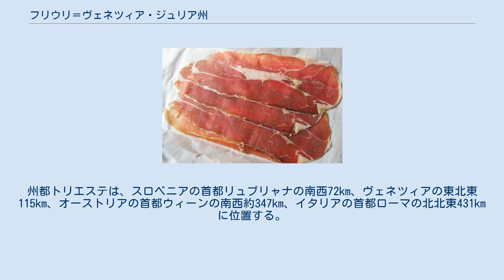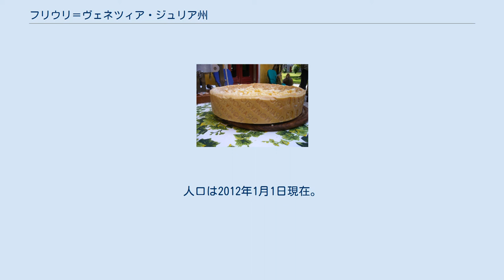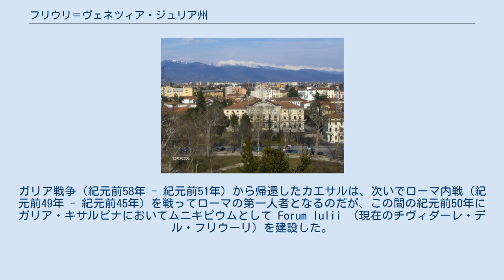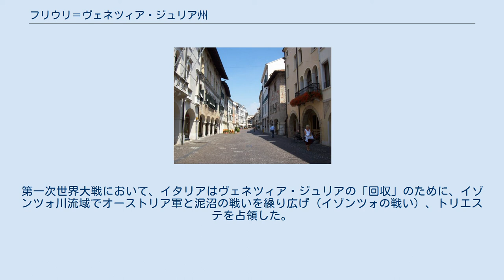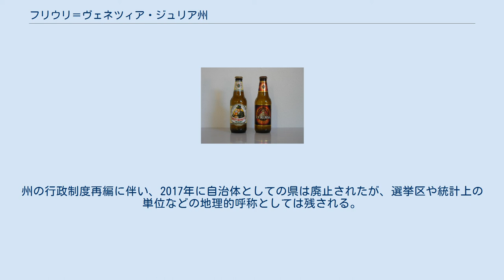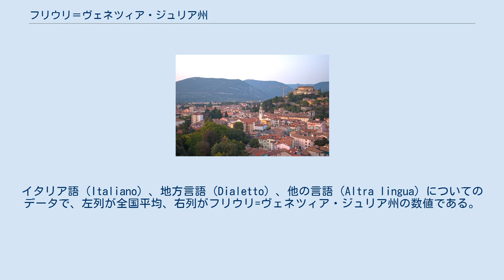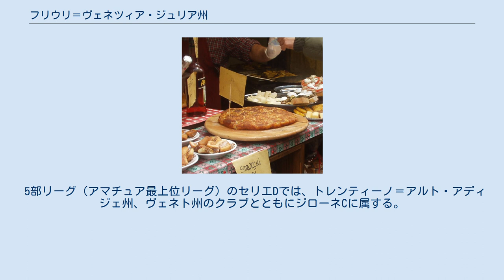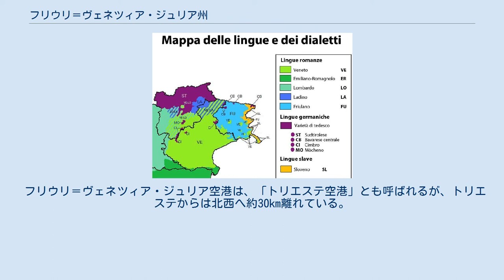フリウリ＝ヴェネツィア・ジュリア州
フリウリ＝ヴェネツィア・ジュリア自治州（フリウリ＝ヴェネツィア・ジュリアじちしゅう、イタリア語: Friuli-Venezia Giulia）は、イタリア共和国の北東部に位置する州。
イタリアに5つある特別自治州のひとつである。
州都はトリエステ。
 標準イタリア語以外に、この地域に話者の多い諸言語では「フリウリ＝ヴェネツィア・ジュリア」はそれぞれ以下のように表記される。
 州名は、この州に含まれる2つの地方名、「フリウーリ」と「ヴェネツィア・ジュリア」を結んだものである。
名称に「ヴェネツィア」が含まれるが、これはローマ帝国時代の地方区分「ウェネティア・エト・ヒストリア」 (it:Regio X Venetia et Histria) に由来するもので、ヴェネツィア市はこの州ではなく西隣のヴェネト州に所在する。
 なお、「フリウーリ」と「ヴェネツィア・ジュリア」はともに、古代ローマ時代にこの地方を治めたユリウス・カエサルの名に縁のある地名である。
「フリウーリ」は、ユリウス・カエサルが築いた都市Forum Iulii（「ユリウスのフォルム（広場）」を意味する。
現在のチヴィダーレ）に由来する。
また「ジュリア」はジュリア・アルプス山脈から来ているが、その山脈の名もユリウス・カエサルに由来する。
 しばしば、"Friuli V.G." あるいは "FVG" と略される。
 イタリア共和国において北東の角に位置する州であり、オーストリアおよびスロベニアに隣接する国境の州である。
アドリア海のもっとも奥まった部分（ヴェネツィア湾）に面している。
西にはヴェネト州がある。
州都トリエステは、スロベニアの首都リュブリャナの南西72km、ヴェネツィアの東北東115km、オーストリアの首都ウィーンの南西約347km、イタリアの首都ローマの北北東431kmに位置する。
 フリウリ地方と呼ばれるのは、ウーディネ県とポルデノーネ県とゴリツィア県の東北部である。
ゴリツィア県の残部およびトリエステ県がヴェネツィア・ジュリアにあたる。
 人口2万人以上のコムーネは以下の通り。
 このほか主要な都市としては、サチーレ、コドローイポ、チヴィダーレ・デル・フリウーリ、チェルヴィニャーノ・デル・フリウーリ、グラードなどが挙げられる。
 古代ローマ時代、この地方はガリア・キサルピナと呼ばれる属州の一部であった。
紀元前181年、ローマの植民都市としてアクイレイアが建設されている。
 ユリウス・カエサルは、紀元前58年にガリア・キサルピナ属州およびガリア・トランサルピナ属州の総督に就任した。
ガリア戦争（紀元前58年 - 紀元前51年）から帰還したカエサルは、次いでローマ内戦（紀元前49年 - 紀元前45年）を戦ってローマの第一人者となるのだが、この間の紀元前50年にガリア・キサルピナにおいてムニキピウムとして Forum Iulii （現在のチヴィダーレ・デル・フリウーリ）を建設した。
 紀元前27年にアウグストゥスは行政区画の再編を行い、この地域をイタリア本土に組み込み、第10行政区「ウェネティア・エト・ヒストリア」 (it:Regio X Venetia et Histria) の一部とした。
帝政期、アクイレイアには、一時期帝国の首都機能が置かれた。
 1861年にイタリア王国が建国され、1866年に普墺戦争と連動して行われた第三次イタリア独立戦争の結果、ヴェネト一帯はイタリア王国に編入された。
ただし、イタリアの民族統一主義（イレデンティズム）の立場からイタリアへの帰属が主張された「ヴェネツィア・ジュリア」（イゾンツォ川流域、トリエステ、イストリア半島一帯）はオーストリア・ハンガリー帝国の統治下にとどまった。
第一次世界大戦において、イタリアはヴェネツィア・ジュリアの「回収」のために、イゾンツォ川流域でオーストリア軍と泥沼の戦いを繰り広げ（イゾンツォの戦い）、トリエステを占領した。
第一次世界大戦後、ヴェネツィア・ジュリアはイタリアに編入された。
 第二次世界大戦時には、スロベニア系住民たちが構成したユーゴスラビアのパルチザンが「ヴェネツィア・ジュリア」（ユリイスカ・クライナ）で活動し、多くの地域を占領下に置いた。
第二次世界大戦後、重要港湾であるトリエステや、多民族が暮らす「ヴェネツィア・ジュリア」の領有問題は国際的な懸案となった。
1947年のパリ条約で、ユ...